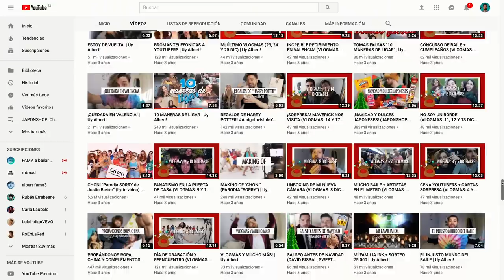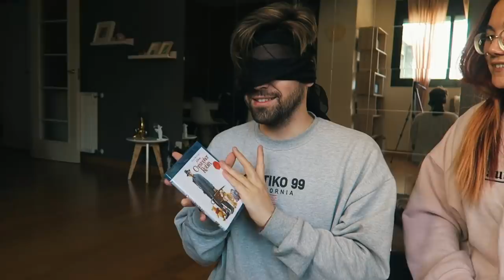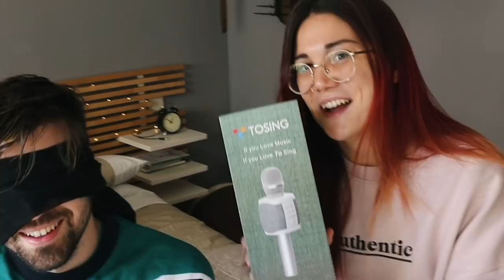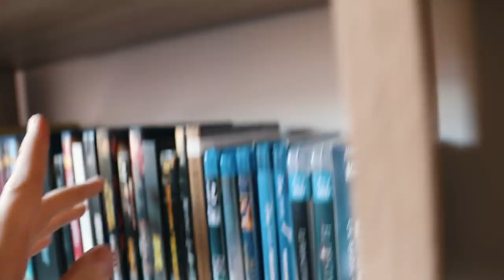24 HORAS SIN VER! 👀❌ *un día a ciegas* | Uy Albert!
Un nuevo reto.. 24 HORAS A CIEGAS
¡UN DÍA SIN VER NADA! Como en la película
¿Lo conseguiré?